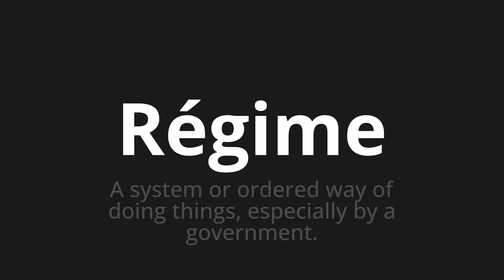How to pronounce Régime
Master the Pronunciation of 'Régime Which means diet' - which means : A System or Ordered Way of Doing Things, Especially by a Government. 📝 with @BaguettePronunciation 🎓🗣️ - [Your Guide to French]

Learn to pronounce 'Régime' perfectly in French with our easy and engaging tutorial by @BaguettePronunciation! 📖📽️ In this comprehensive video, we provide you with native speaker examples 🗣️👂 and phonetic breakdowns 🎵 to ensure you get the pronunciation just right.

How to say Diet in French